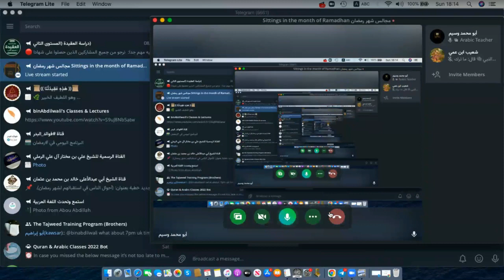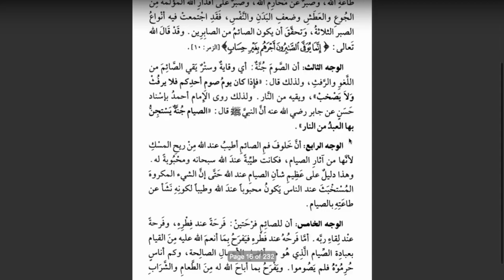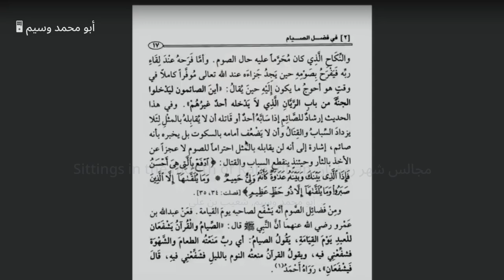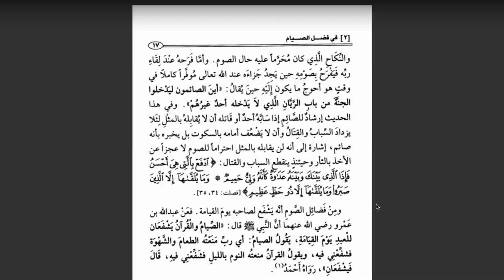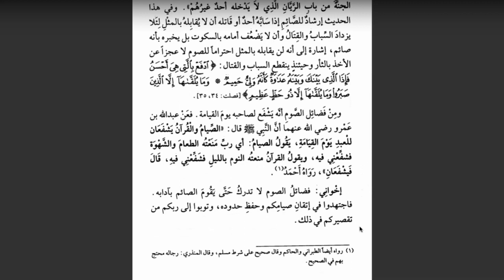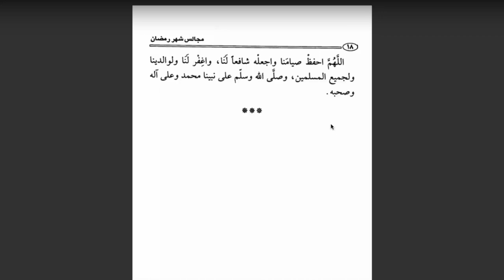Majalis Shahr Ramadhan Sittings in the Month of Ramadhan | Lesson 2 | Shaykh Md Saleh Al-Uthaymeen